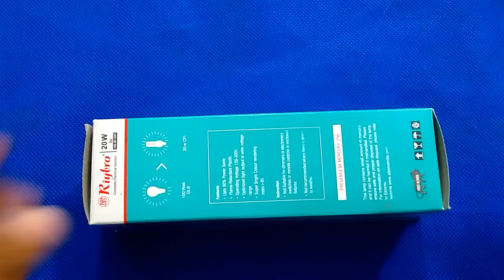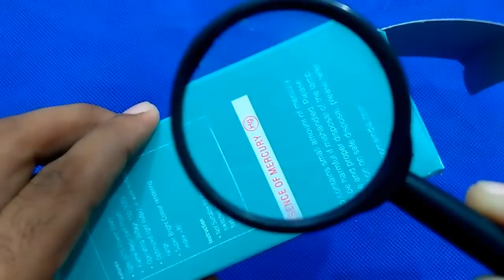How to Make Keypad Phone Projector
Easy Way to Make Keypad Phone Projector At Home
By Using Cardboard Box For More Info Watch this Video,

I Make Creative & Innovative Videos,
I Think New ideas & Make it into Amazing Things,
This is Fun , Entertainment & Innovative!!!